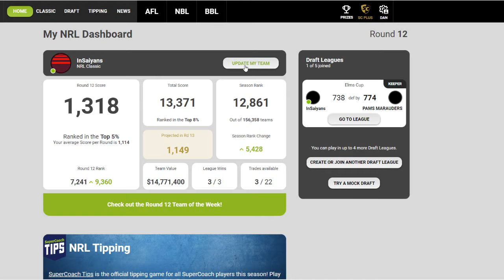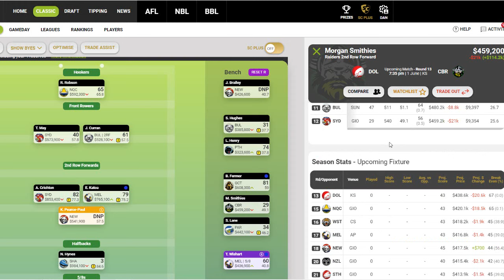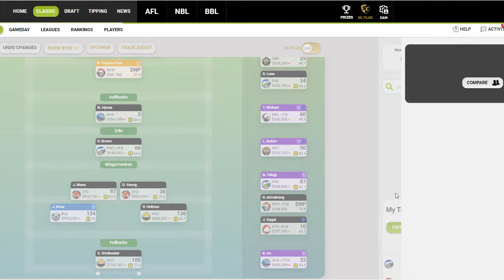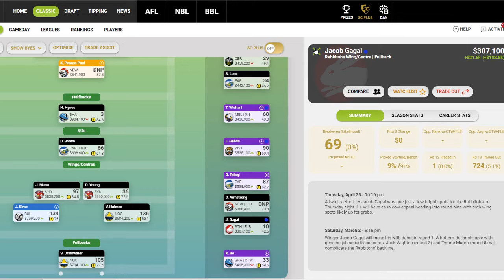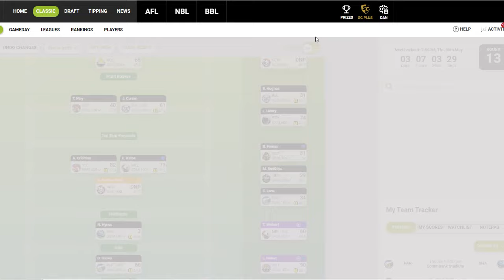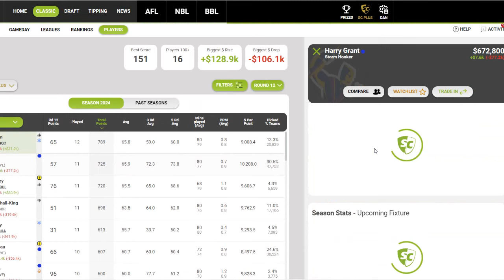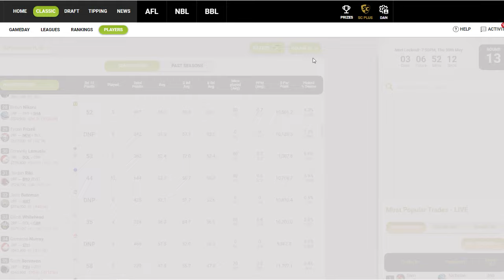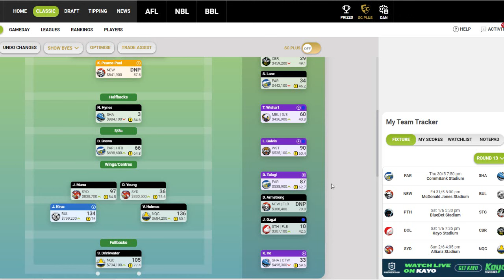HIGHS & LOWS - ROUND 12 - REVIEW/DISCUSSION - NRL SUPERCOACH 2024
HIGHS & LOWS - ROUND 12 - REVIEW/DISCUSSION - NRL SUPERCOACH 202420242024#nrlsupercoach